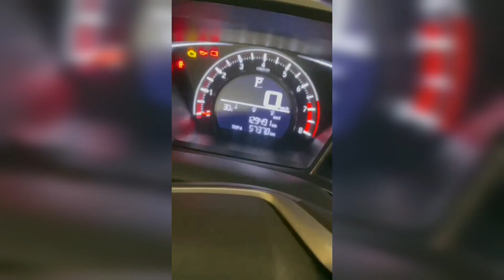Aj Phir Gaye Play Area...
THIS IS OFFICIAL CHANNEL OF  RAMIZ ZAFAR GILL ON YOU TUBE..I ALWAYS FEEL HAPPY HEARING FROM YOU MY BROTHERS & SISTERS.. I CAN'T WAIT ALL OF YOU TO EXPLORE INTERESTING CONTENT...  I HOPE YOU KEEP IN TOUCH.. PLEASE SUBSCRIBE MY CHANNEL THAN YOU..